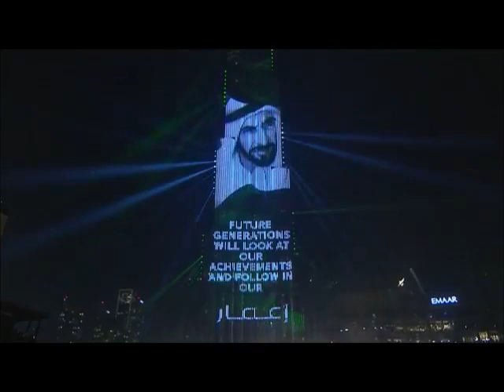Burj Khalifa New Year Fireworks 2019 video